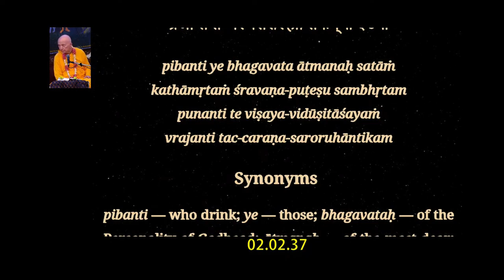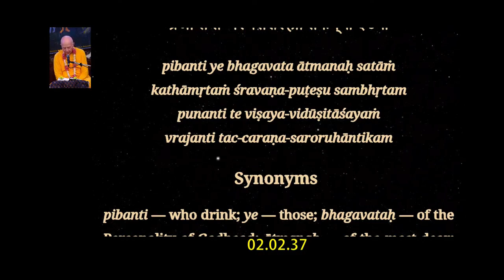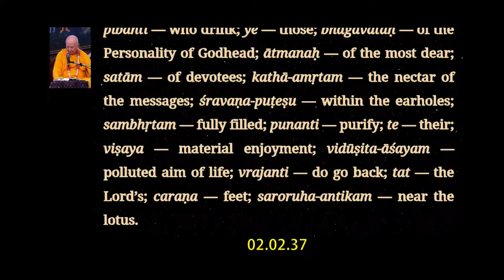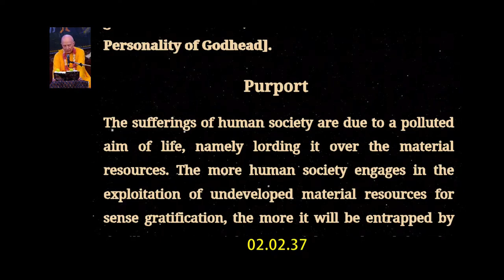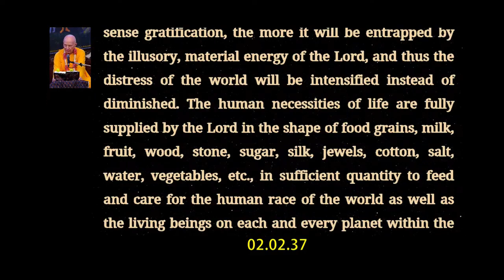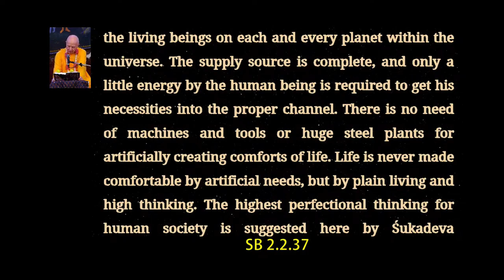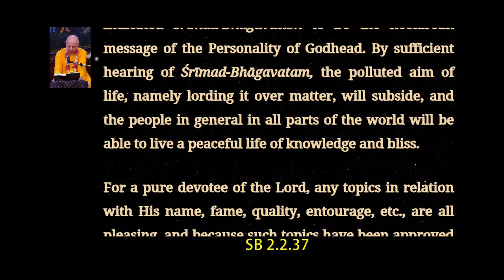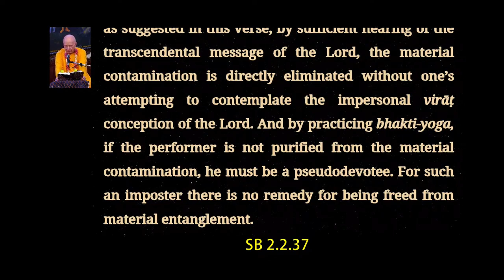HH Candramauli Swami - 2023.10.13 - SB 2.2.37 - Simple Living High Thinking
Topic: Simple Living High Thinking
By Candramauli Swami Maharaja
ISKCON Chowpatty on 13th October 2023